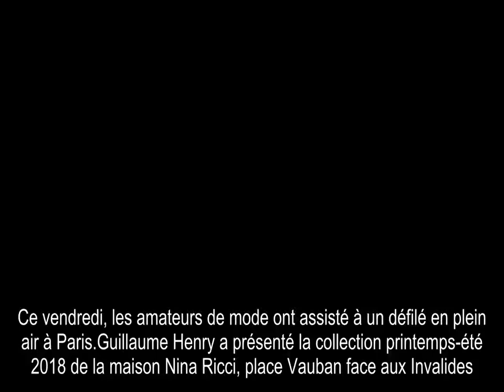Emily Rataj­kowski très sexy avec un carré long au déf,Louise Bour­goin en top trans­pa­rent,